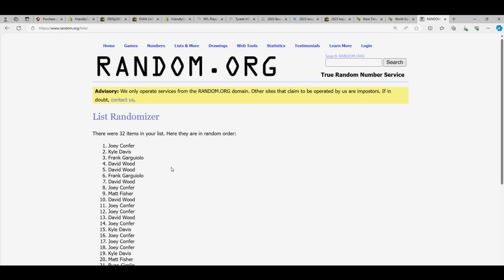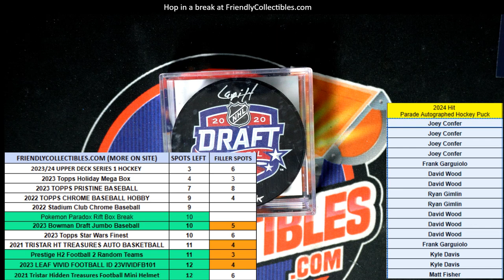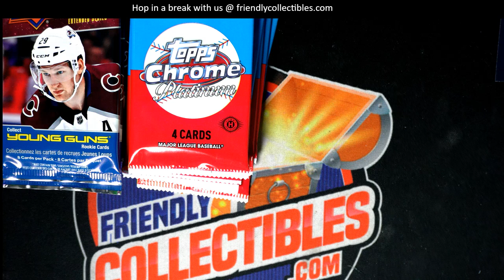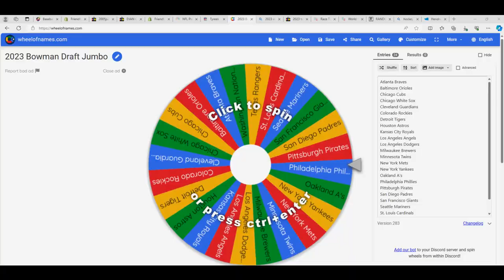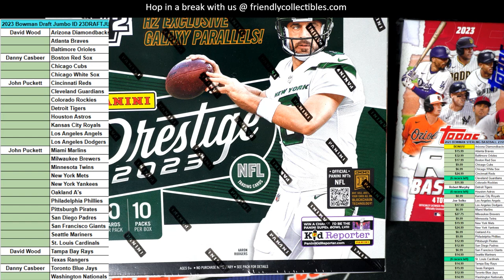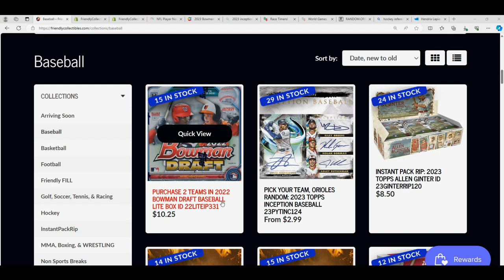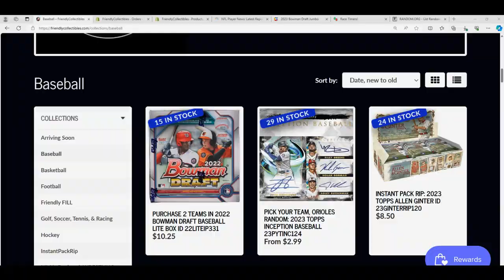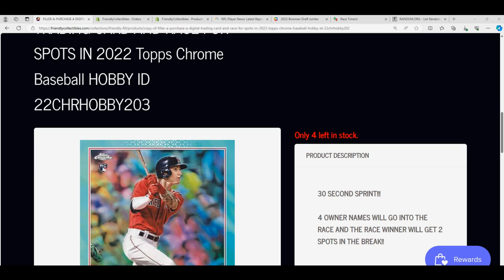2024 Hit Parade Autographed Hockey Puck Series 6 ID 24S6AUTOPUCK101